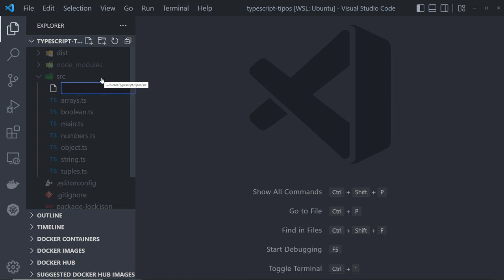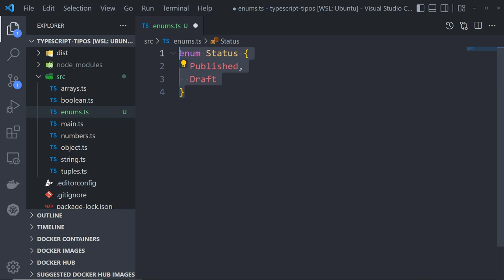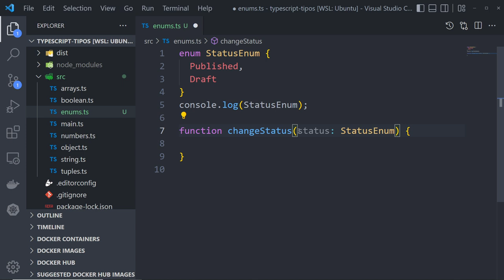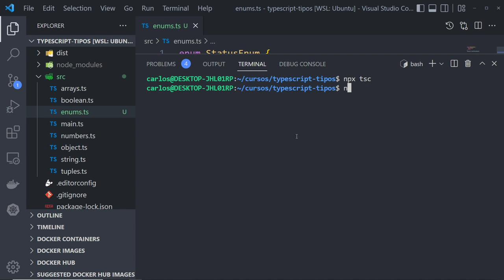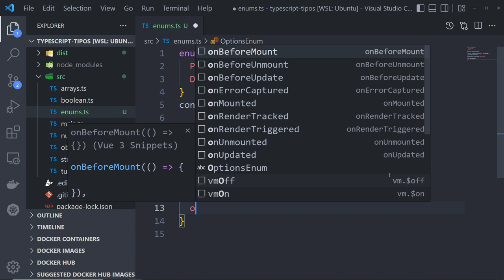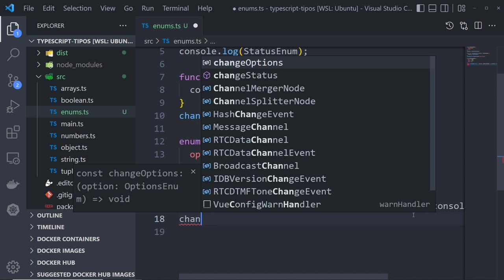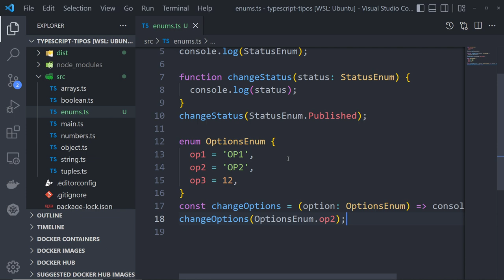Aula 09 - ENUMs no TypeScript